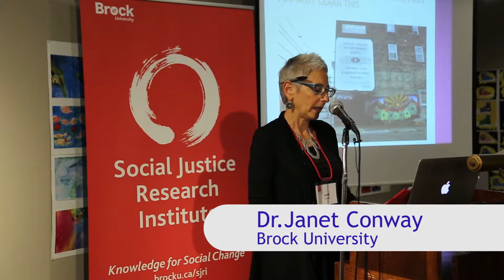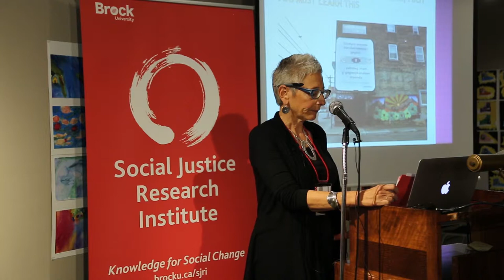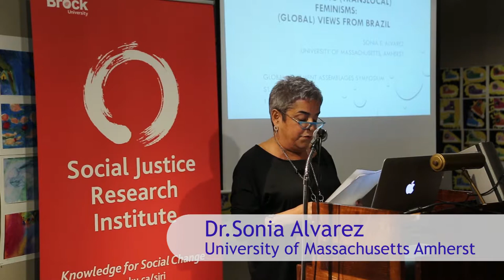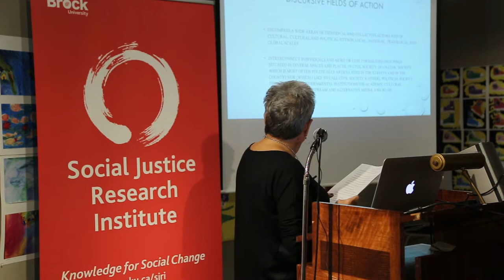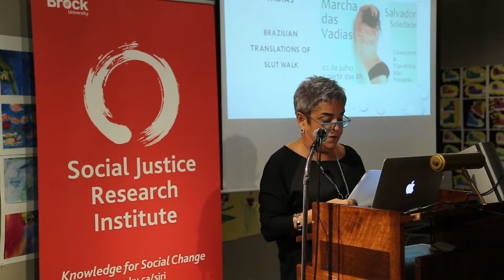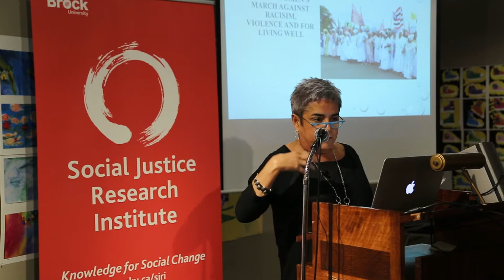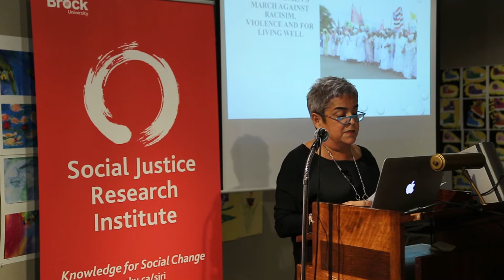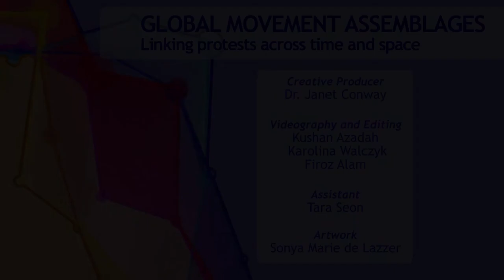Global Movement Assemblages - Compilation 1 - Transnational/translocal social movements of the 2010s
Dr. Janet Conway and Dr. Sonia Alvarez discuss assemblage thinking and transnational/translocal social movements of the 2010s and symposium participants discuss the usefulness of assemblage thinking. The intersection of Occupy Wall Street with Indigenous claims is discussed. Black feminism and Slutwalk in Brazil are discussed.

The Global Movement Assemblages Symposium was held on October  13-15, 2016 by the Social Justice Research Institute at Brock University.

Dr. Janet Conway 00:39
Dr. Sonia Alvarez  18:53